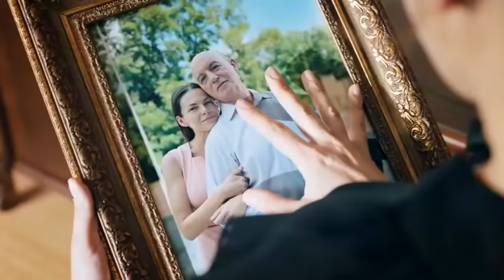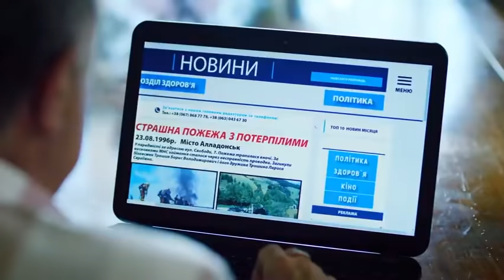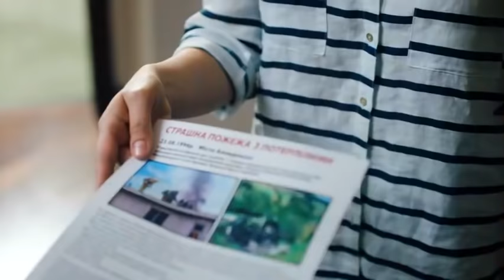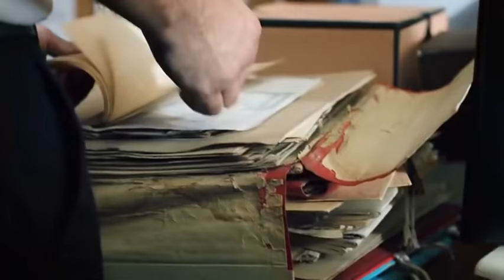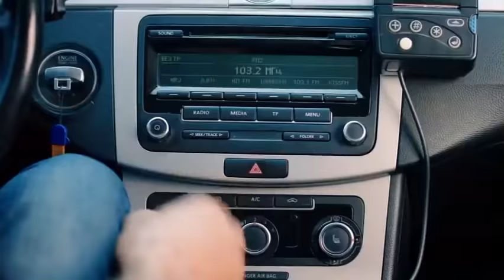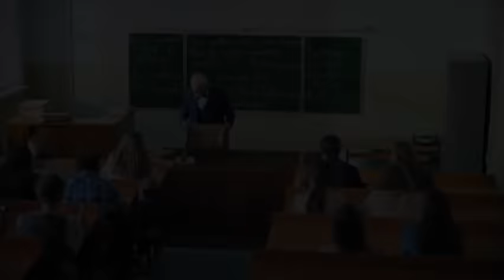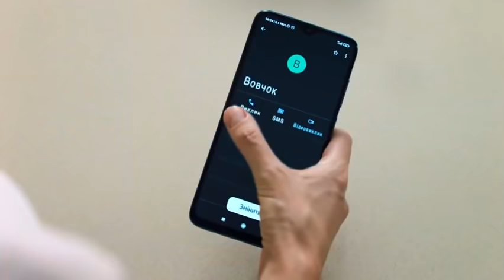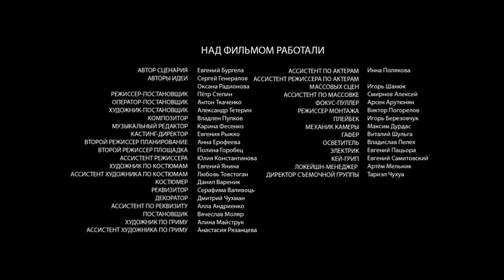НОВЫЙ ФИЛЬМ! НА ПОХОРОНАХ ЗВЕЗДНОГО ОТЦА-ГЕНЕРАЛА! Семья и немного справедливости! Русская мелодрама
Известная журналистка Марина Николаева, на похоронах звездного отца-генерала, узнает правду, к которой совсем не была готова — ее удочерили. Все вокруг, включая жениха Марины, Артема, твердят, что она стала жертвой нелепого розыгрыша. Но Марина не привыкла полагаться на домыслы — решает, во чтобы то ни стало, выяснить правду о своем истинном происхождении. Приехав по адресу из записки с роковой новостью, Марина оказывается на месте преступления — мужчина, открывший ей правду, застрелен в упор. Марину арестовывают, теперь она единственная подозреваемая, а следователь, ведущий это дело, давний знакомый Марины, которому она изрядно подпортила жизнь. Принадлежность к семье генерала делает свое дело и Марину быстро отпускают...